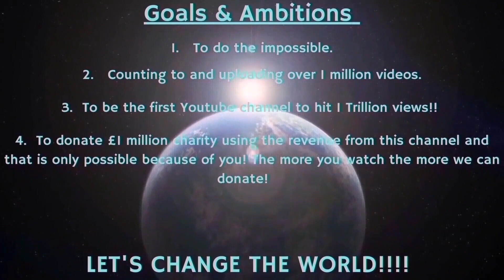Counting to ONE MILLION!!, This is Number 91,720